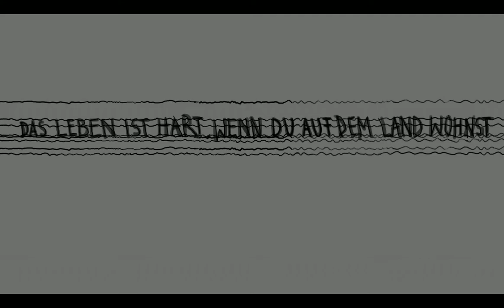Das Leben ist hart, wenn du auf dem Land wohnst / Short FIm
Made at the animation class at the University of Arts and Design Kassel (Germany).